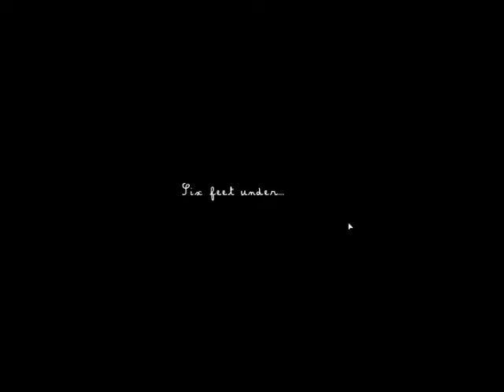Let's Play Ecotone: They're watching you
Cool visuals and audio, story might be a little interesting, gameplay needs some work. But it's in Alpha, so don't make final judgements on that.